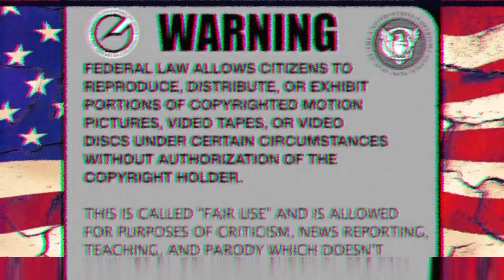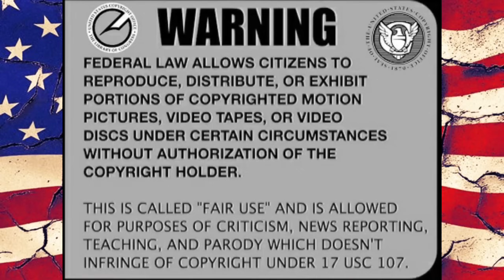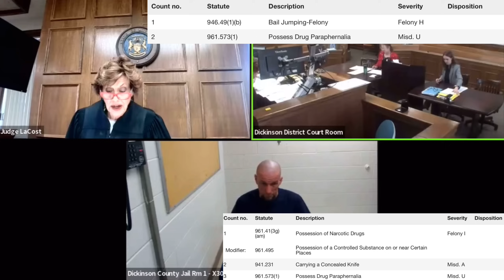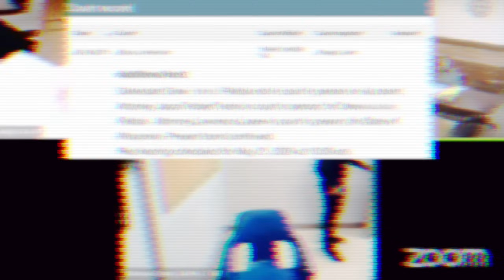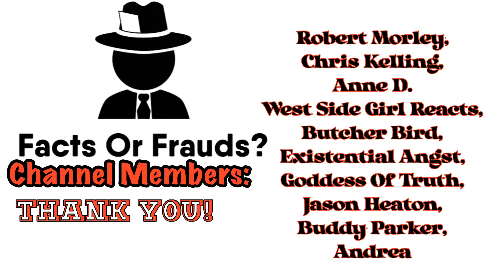Sovereign Citizen American National in Michigan Court FAIL - UPDATE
We head to Michigan, for a sovereign citizen American National in Judge LaCost’s court room!
Charged with Felony Bail Jumping and other drug misdemeanor charges.    Both in Michigan and in Wisconsin!
He has a public defender assigned to him for this case and the bond arrangements are made.
But, with his history, most could foresee what happened and would happen.
Yep, he posted bond and he never came back for his trial, nor showed up in Wisconsin for those charges.

**Many thanks and appreciation to our channel members:**
*Robert Morley, Chris Kelling, Anne D,
Goddess Of Truth, Butcher Bird,
Existential Angst,
West Side Girl Reacts,
Jason Heaton, Buddy Parker,
Andrea, D.J.L Detailing*